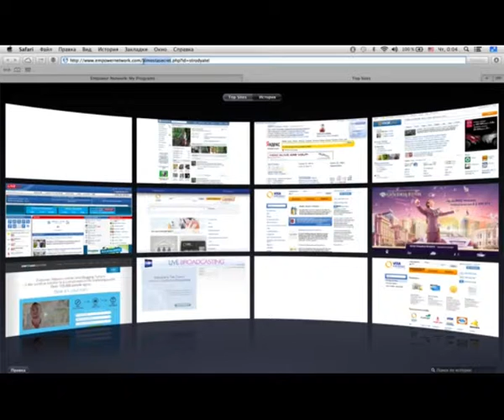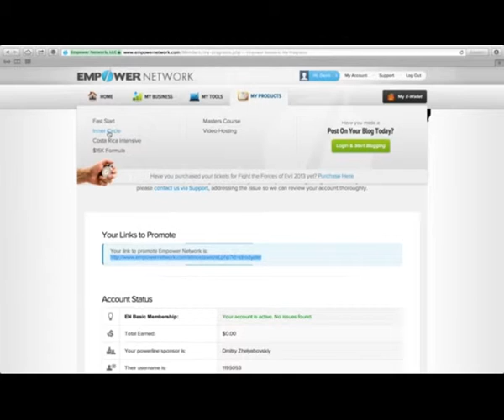Где взять реферальную ссылку в Empower Network